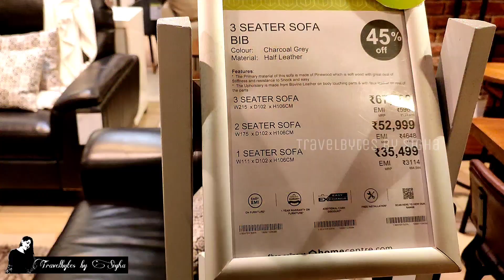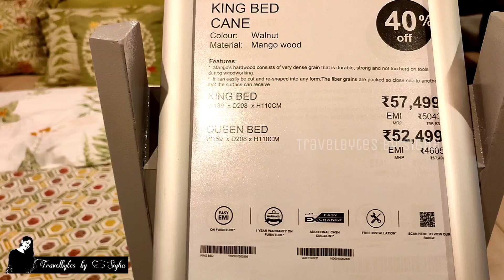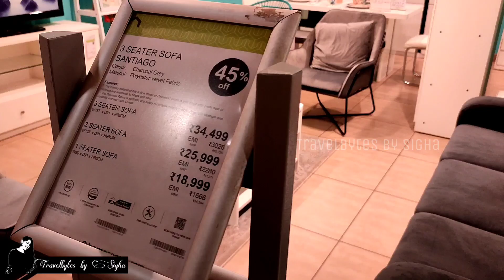Home centre Tour | Grand mall Edappally ⚡⚡ Flat 60 % Off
Take home incredible deals from Home Centre. Limited period offer. Hurry, Visit Store! Furniture Sale At Stores. Additional Store Offers. Easy EMI On All Furniture.

Happy Shopping...